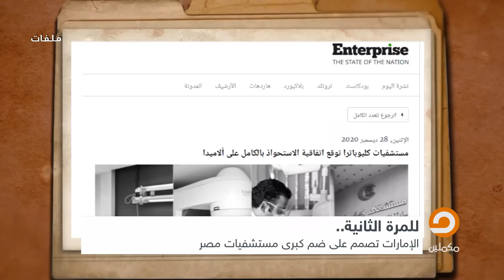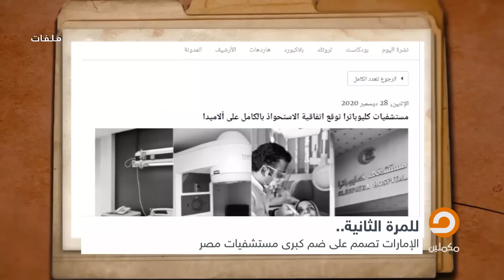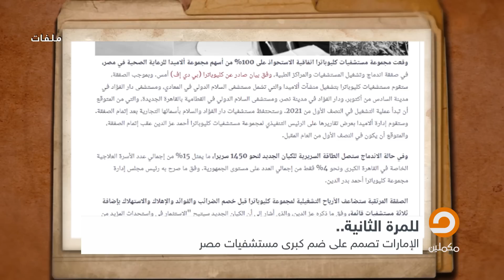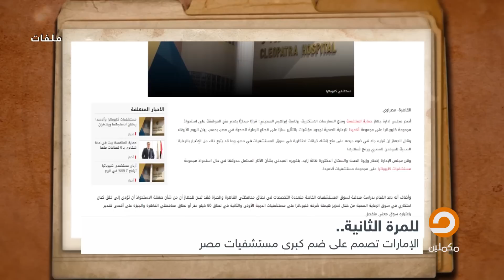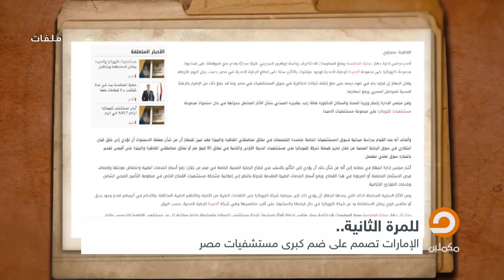الإمارات تبتلع مصر سيد توكل يحذر من كارثة كبرى بسبب استحواذ الإمارات على كبرى المستشفيات المصرية